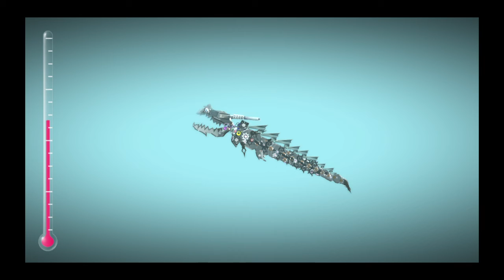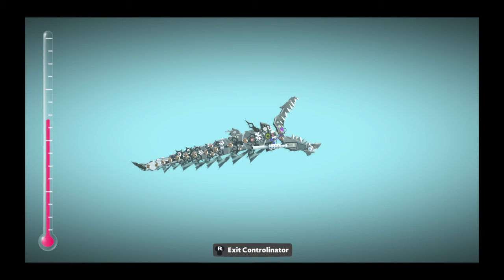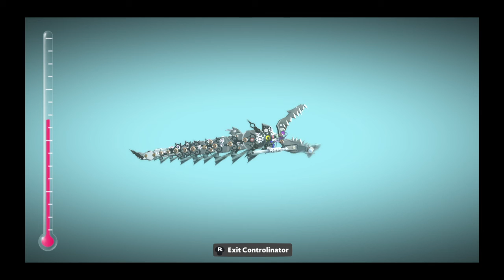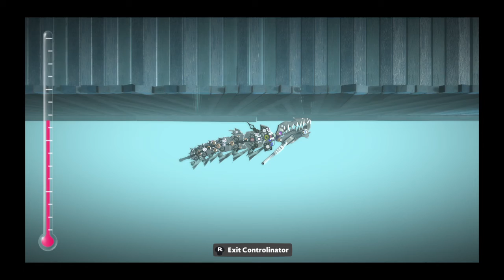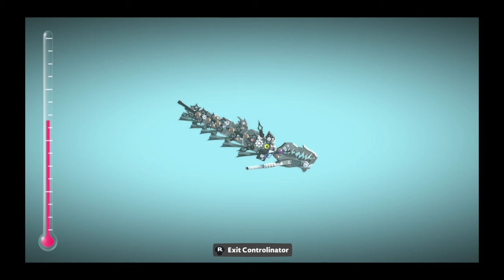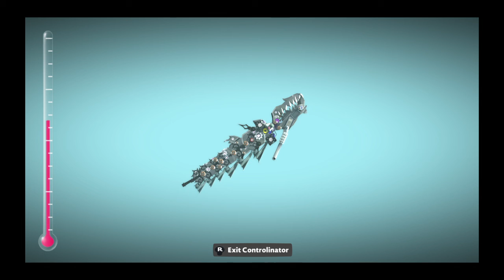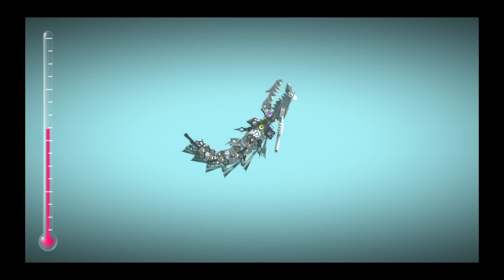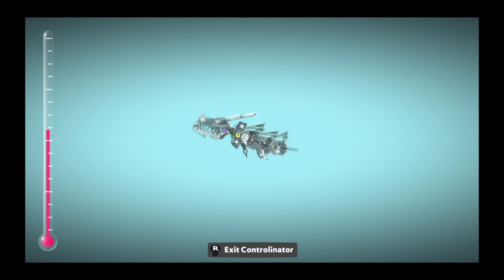LittleBigPlanet™3 (US)_20200406132502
LittleBigPlanet™ 3